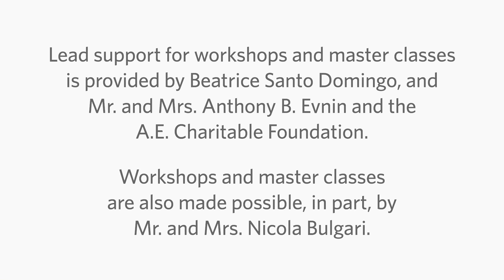Jazz Piano Master Class with Gerald Clayton: "Heads Up, Seven Up"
Four-time Grammy-nominated pianist and composer Gerald Clayton leads a master class for jazz pianists in which he coaches NYO Jazz alums Seth Finch, Miles Lennox, and Hannah Mayer. In this segment, Lennox performs and receives comments on his original composition "Heads Up, Seven Up."

Watch the full master class with Gerald Clayton below.